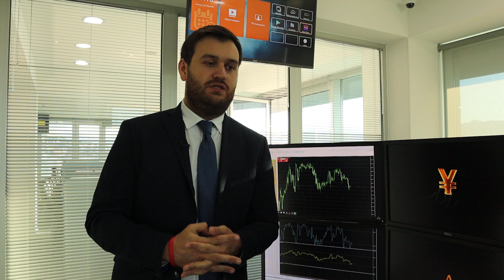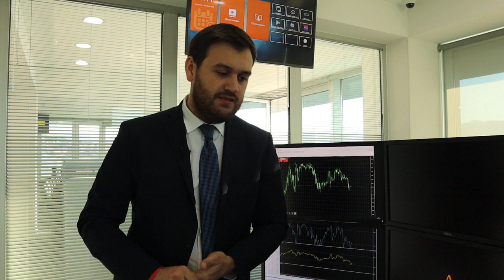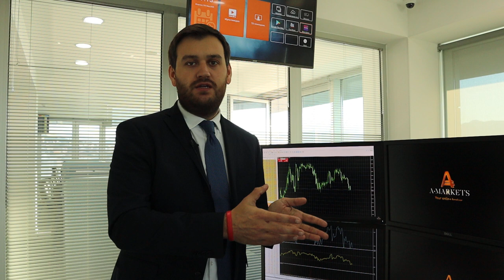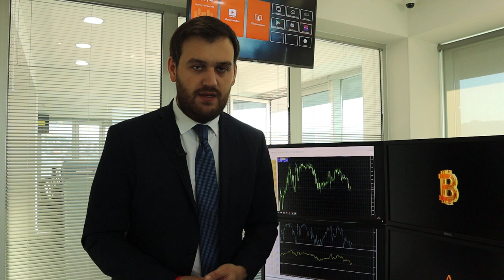Мировая рецессия! Что делать инвесторам? | AMarkets